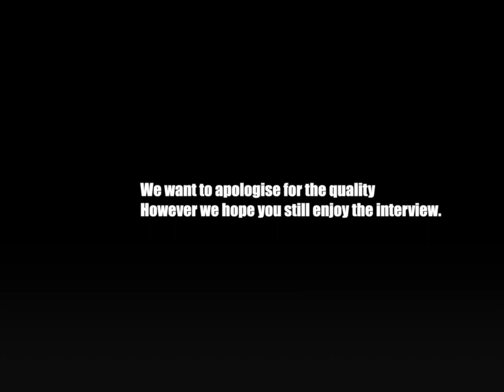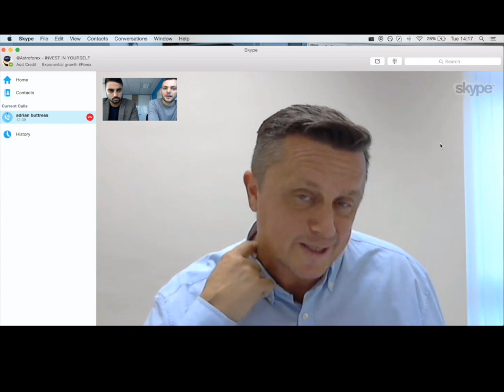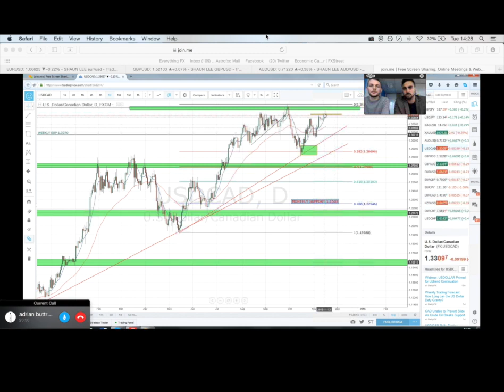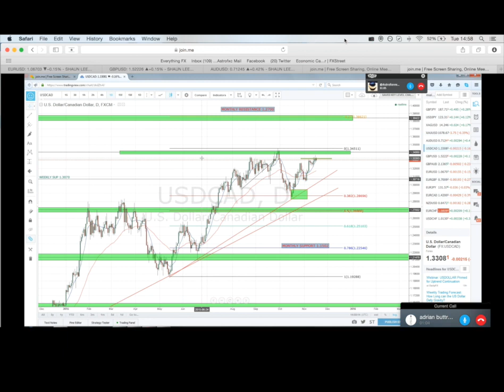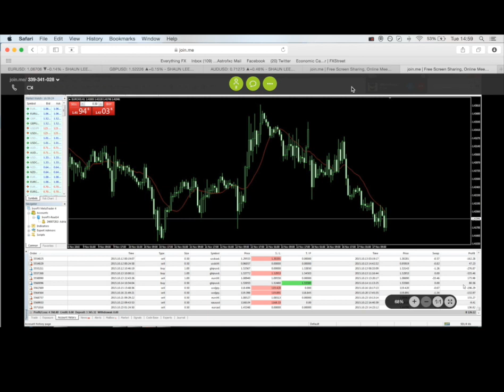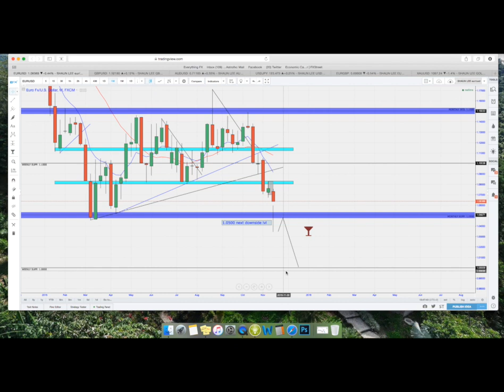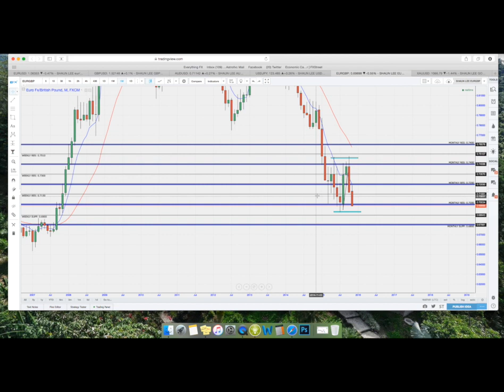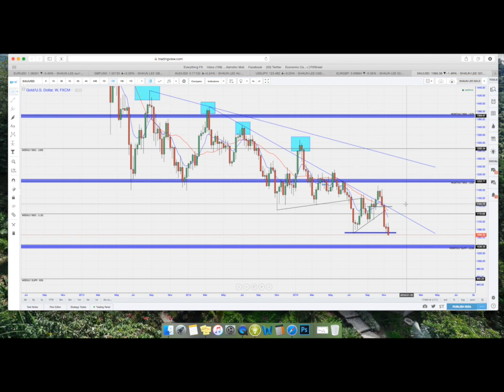FOREX - Astrofx Technical Tuesday Volume 40 - Interview with Adrian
Welcome back everybody, in this weeks 40th technical tuesday we select one of our students to hold a skype interview. We get to ask him questions about his experience and his journey also letting him display some technical analysis.  We do apologise for some of the quality! Follow Adrian on instagram @7bagsaweek